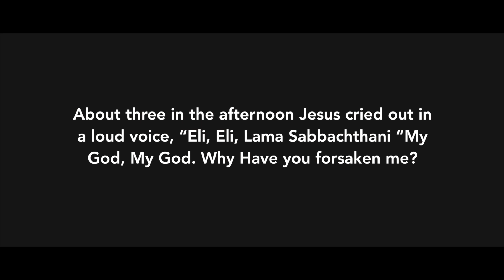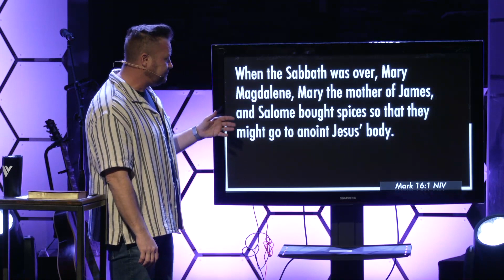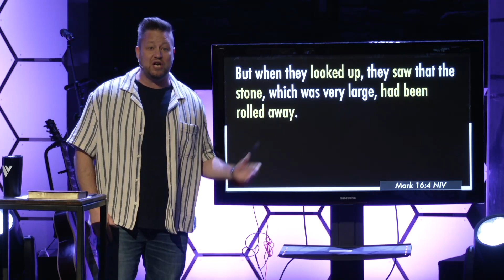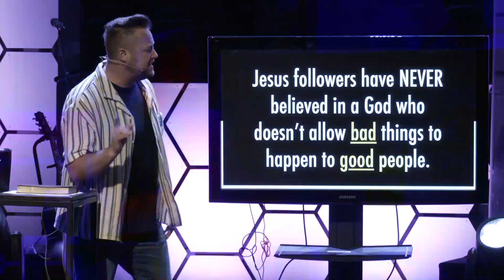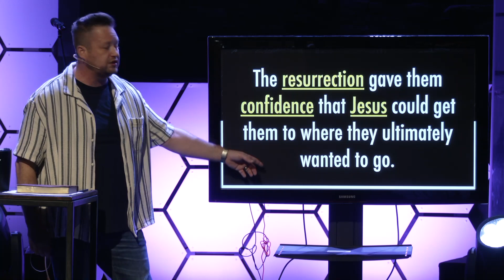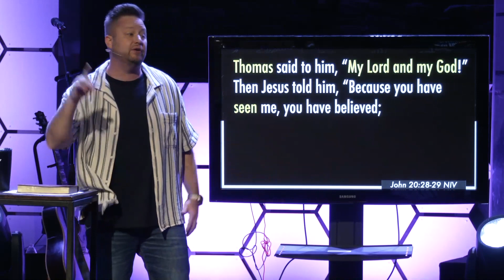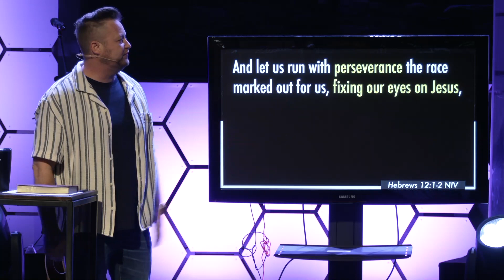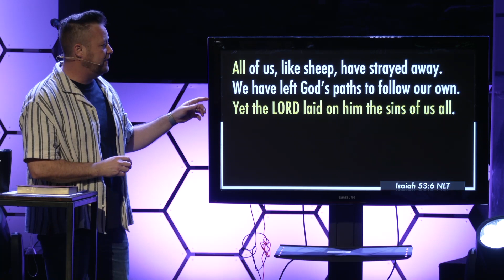Joy In The Morning | Easter At Victory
Are you or someone you know currently stuck in a season of sickness, sorrow, anxiety, pain, doubt, defeat, or uncertainty with no chance of hope for change? It may look dark now, but there will be joy in the morning! We celebrate the promise that even in our circumstances, if it’s not good, God’s not done!

Our message is part of a full worship service each week. If you'd like to watch our full March 31, 2024 service,

NEW to Victory?